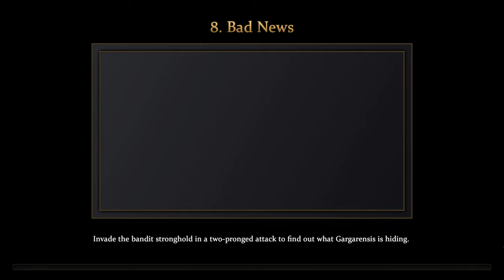Attack together is the key! | Age of Mythology: Retold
It have been some time and i want to go back and expirience this story of Arkantos once again. So sit back and watch me suffer on the hardest difficulty. We will go through all missions and hopefully i will not have to play missions several times :D

if you would like to try the game yourself you can follow this